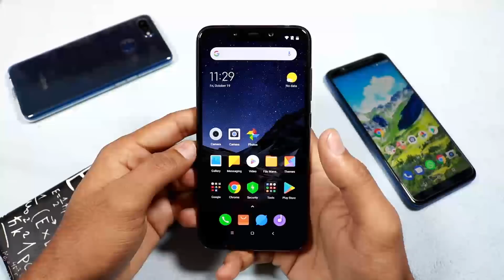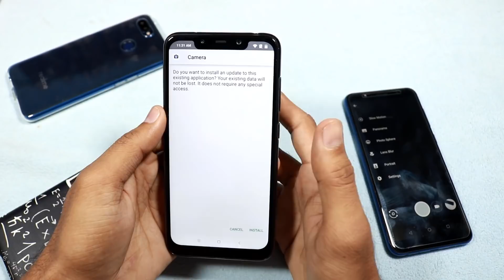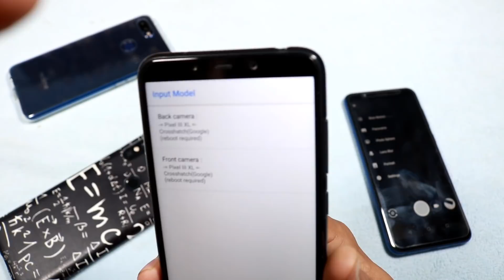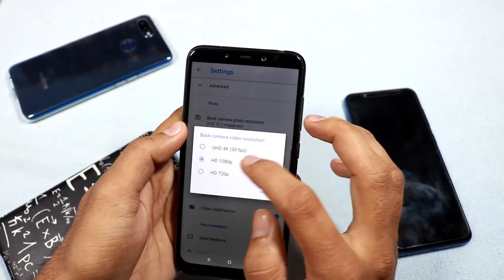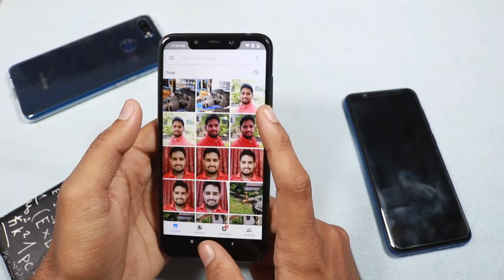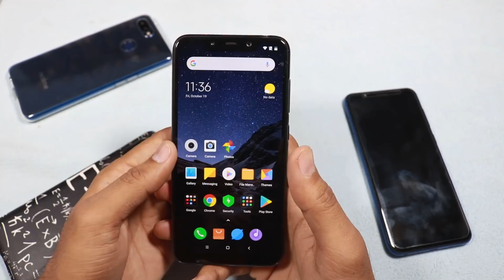Pixel 3 Camera for POCO F1-How to Insatll-Unbelievable Results||Telugu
hello friends..

in this video i'm sharing how to install pixel 3 camera on POCO..

***Pixel 3 Camera for POCO F1***

Love TechFacts...??